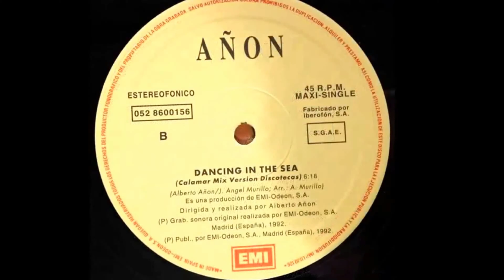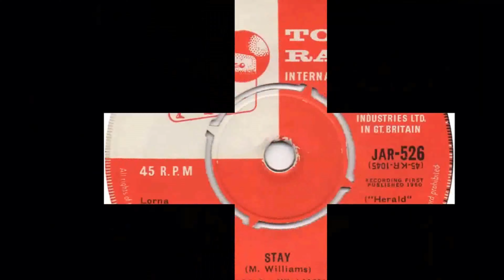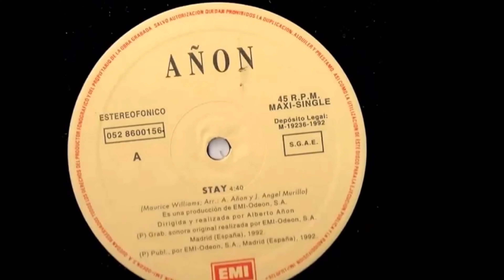Añón - Stay [Album version] 1992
Versión que publicó este DJ español en 1992 del tema original de la estadounidense de Rhythm & blues y doo-wop Maurice Williams & the Zodiacs en 1960, aunque es más conocida la del británico Jackson Brown de 1978.